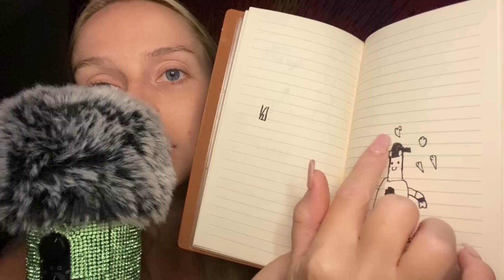ASMR | up close whisper ramble ~ random triggers 💗✨ hair play 💆🏼‍♀️ nail tapping & more